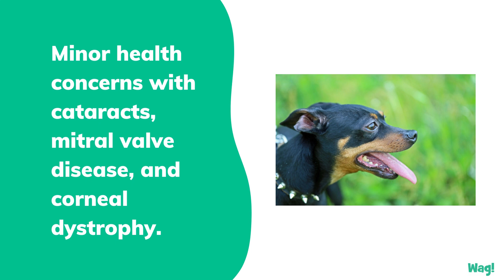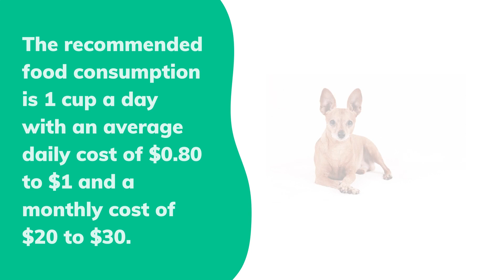Miniature Pinscher | Wag!